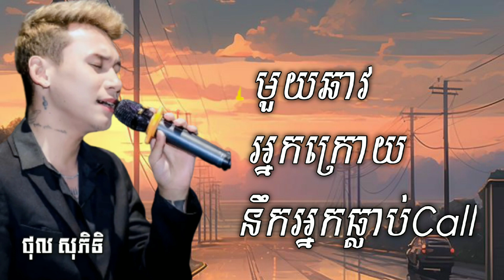ជម្រើសបទថុលសុភិទិ | មួយឆាវ - អ្នកក្រោយ - នឹកអ្នកធ្លាប់ Call